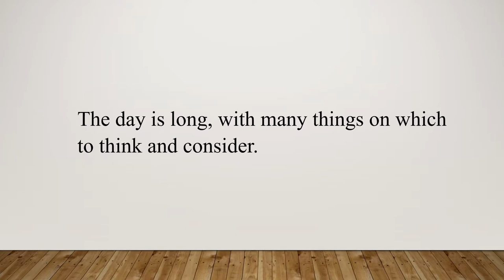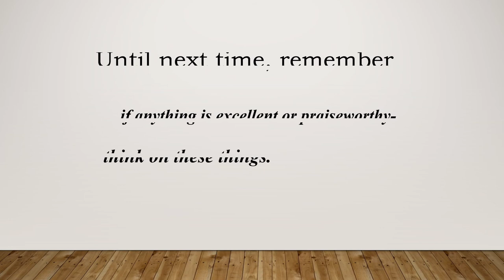THINK ON THESE DAILY THOUGHT No 145 SELECTIVE AMNESIA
Listen, read, and meditate on THINK ON THESE DAILY THOUGHT No. 145: SELECTIVE AMNESIA. Commentary on James 1:24. To learn how to be A Voice From the Congregation, please go EVER FORWARD!